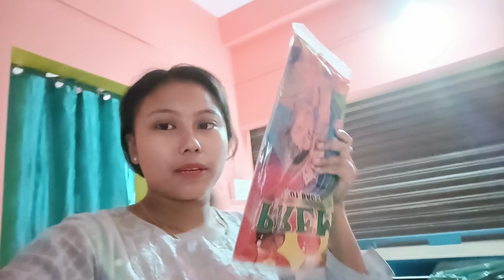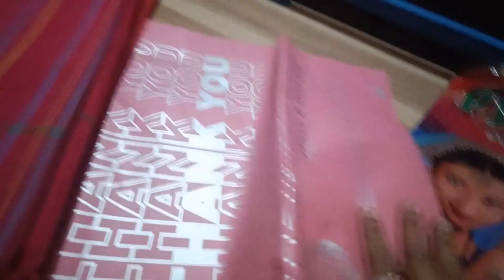New dukan opening /small dokhona store 😁😁😁